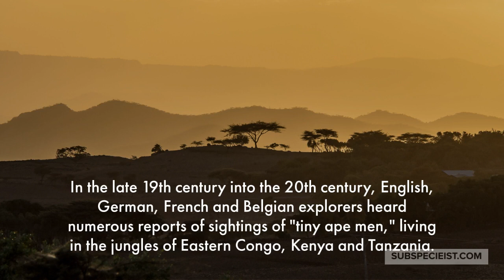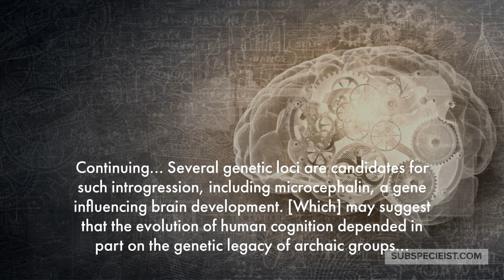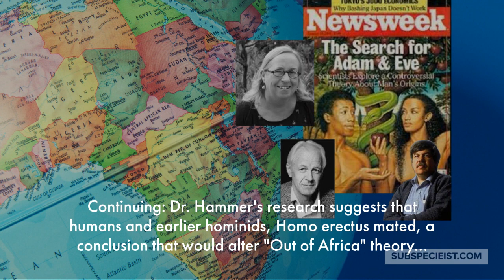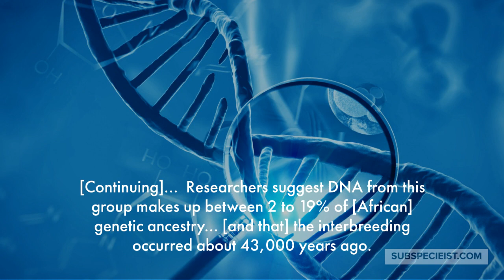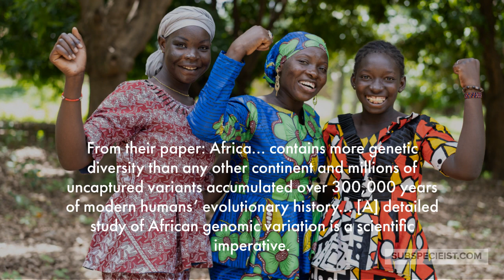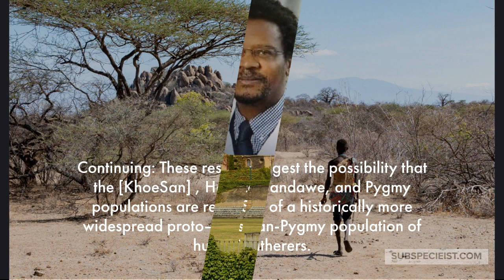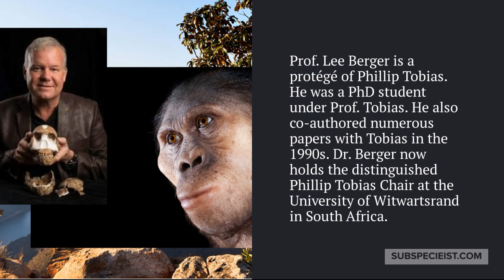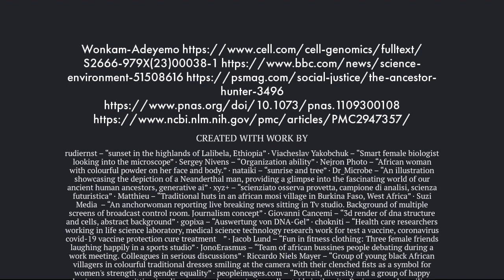African DNA Admixture: Mysterious Species X solved?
Are Africans admixed with one superarchaic Hominin, or a multitude of archaic Hominin species?  New genetic evidence is offering some serious clues to the longstanding mystery of sexual introgression from archaics into modern Africans.

Scientists are concluding that a number of Hominins from 50,000 years ago to 800,000 years ago, sexually introgressed with Africans' ancestors.

Homo erectus (Homo ergaster) obviously are a prime candidate.  But Lee Berger and the Rising Star Cave of Bones crew are suggesting a new candidate.  Do KhoiSan and possibly Afro-Pygmies have Homo naledi DNA?

*Note - The Thumbnail for this video is meant to symbolize the African multi-regional model.  Modern Africans have blood lines running through their veins from a variety of archaic Hominin species.

Also, see "Philip Tobias retrospective: An amazing life of one of South Africa's greatest fossil hunters"